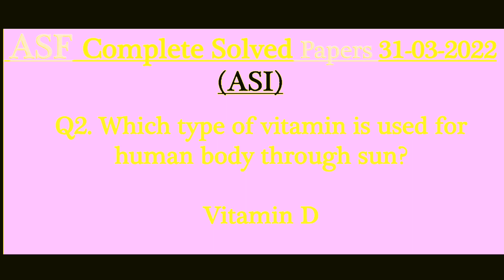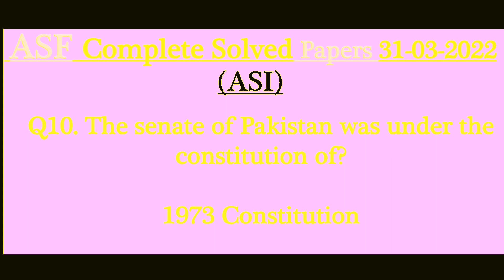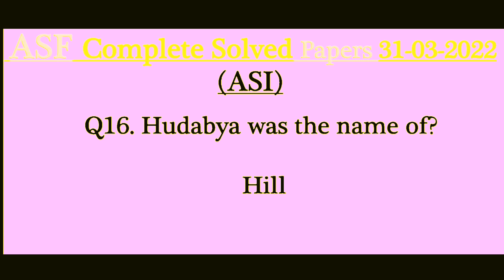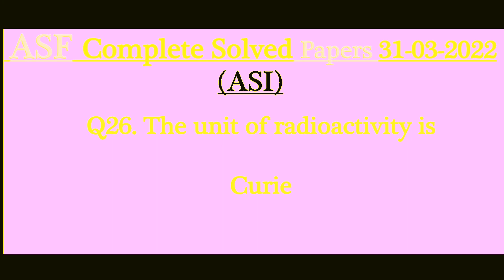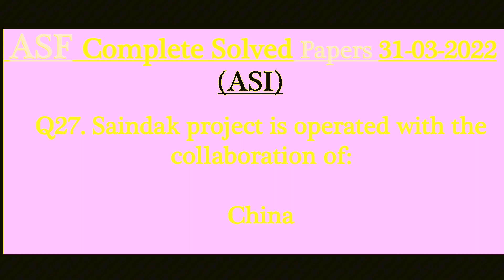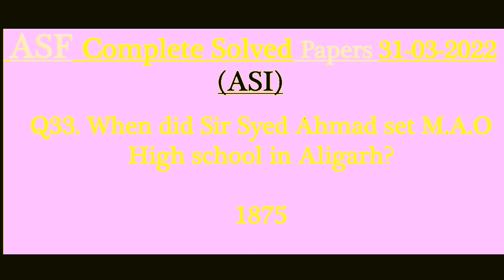ASF COMPLETE SOLVED PAST PAPERS ASI